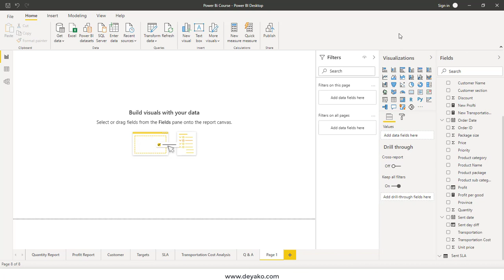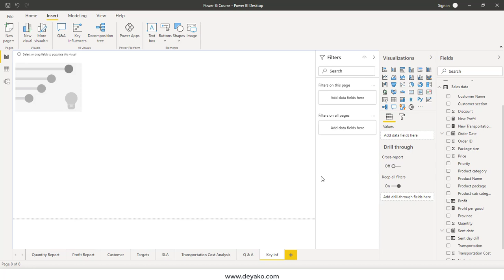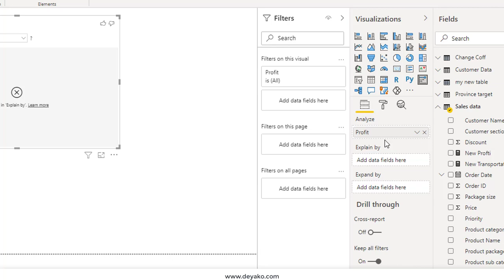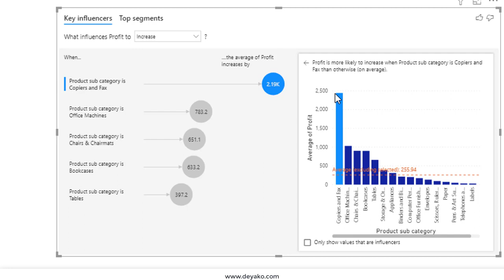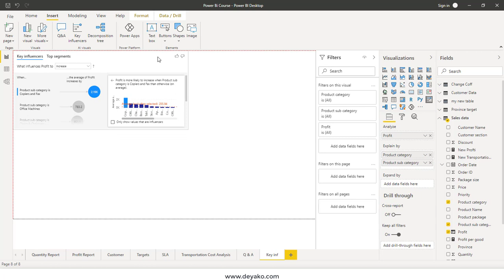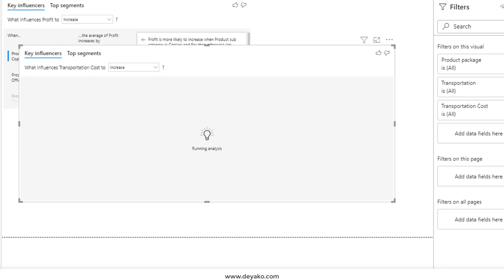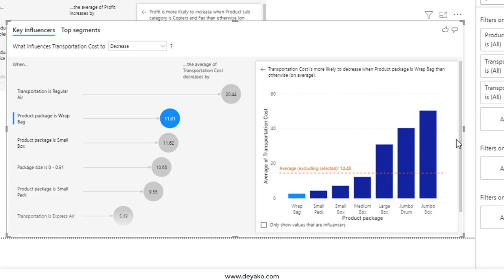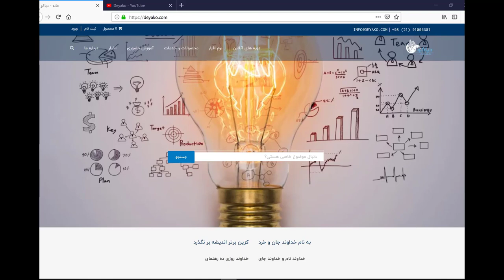Key influencers in Power Bi - ابزار اثرگذارهای کلیدی در پاور بی آی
ابزار Key influencers در نرم افزار Power Bi که به معنی اثرگذارهای کلیدی است به شما این امکان را می دهد تا بررسی کنید چه عواملی باعث ایجاد بیشترین تغییرات بر یکسری از داده ها شده است. به طور مثال شاید بخواهید بدانید که چه عواملی باعث افزایش سود آوری شما یا چه عوامی باعث کاهش هزینه های حمل نقل شما می شوند
برای دانلود محتویات این دوره به وب سایت دیاکو با لینک زیر مراجعه نمایید: